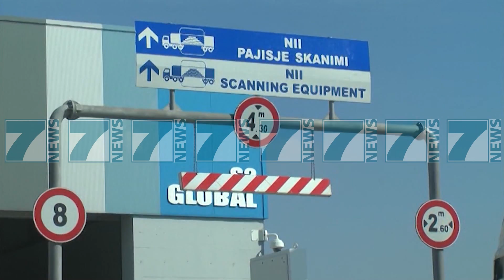LUHATJET NE KURSIN E KEMBIMIT, HAXHINASTO «TE NDERHYJE BANKA» - News, Lajme - Kanali 7